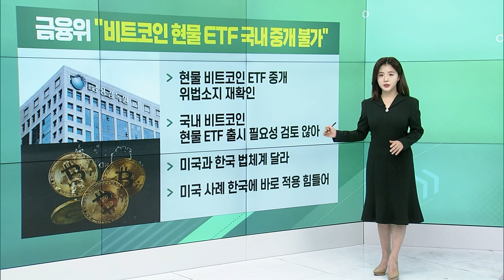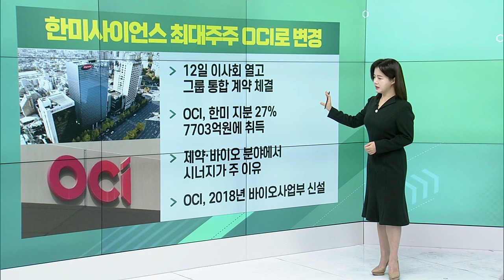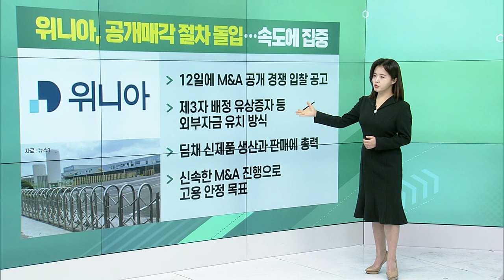금융위 “비트코인 현물 ETF 국내 중개 불가“ / 한미사이언스 최대주주 OCI로 변경 / 외국계 지분 늘어난 삼성전자, 전망은?_굿모닝 VIEW (20240115)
금융위원회 “비트코인 현물 ETF 국내 중개 불가“
- 현물 비트코인 ETF 중개 위법소지 재확인
- 국내 비트코인 현물 ETF 출시 필요성 검토 않아
- 미국과 한국 법체계 달라
- 미국 사례 한국에 바로 적용 힘들어

한미사이언스 최대주주 OCI로 변경
- 12일 이사회 열고 그룹 통합 계약 체결
- OCI, 한미 지분 27% 7703억원에 취득
- 제약·바이오 분야에서 시너지가 주 이유
- OCI, 2018년 바이오사업부 신설

# 외국계 지분 늘어난 삼성전자, 전망은?
- 목표가, HSBC 11만원·모건스탠리 9.5만원
- EPS, 2년 새 286% 개선 전망이 이유
- D램 매출액서 HMB 실적 기여 기대↑

위니아, 공개매각 절차 돌입... 속도에 집중
- 12일에 M&A 공개 경쟁 입찰 공고
- 제3자 배정 유상증자 등 외부자금 유치 방식
- 딤채 신제품 생산과 판매에 총력
- 신속한 M&A 진행으로 고용 안정 목표